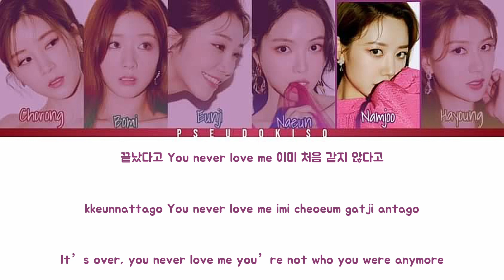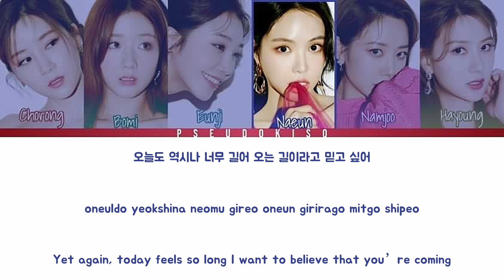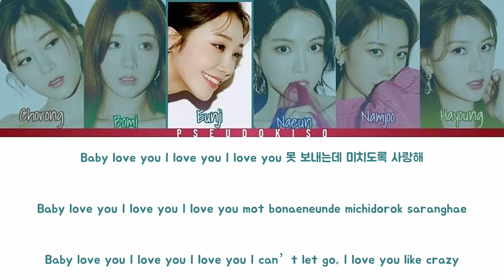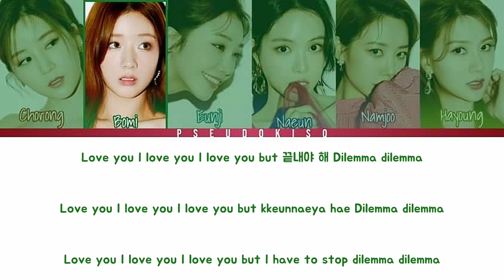Apink (에이핑크) ‘Dilemma’ Lyrics (Color Coded Lyrics) [Han/Rom/Eng]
What would kpop be without Apink ??
Fun fact .. this was actually the first Apink song I heard haha .

Line Distribution:
Hayoung - 32.01 seconds (21.09%)
Eunji - 30.53 seconds (20.12%)
Chorong - 24.23 seconds (15.97%)
Bomi - 23.68 seconds (15.61%)
Namjoo - 21.47 seconds (14.15%)
Naeun - 19.81 seconds (13.05%)

Video #448
13/06/2023